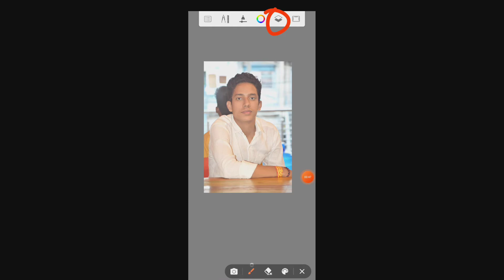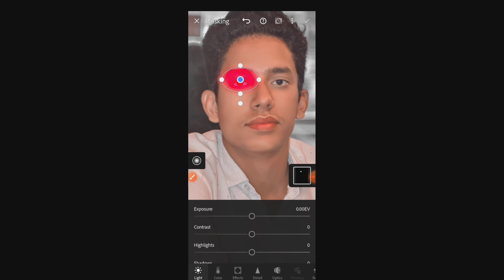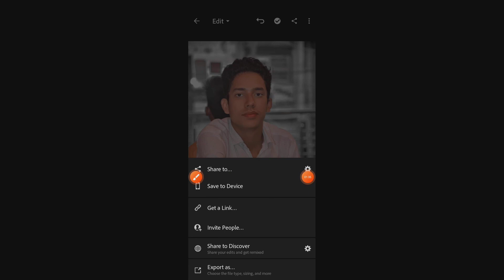✨ Lightroom perfect retouch skin -Harikesh editz 💞